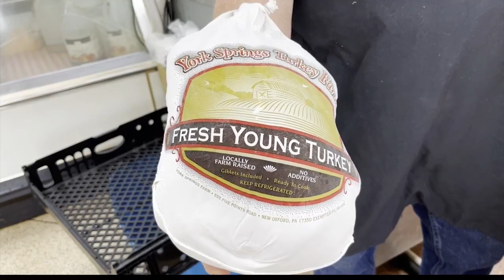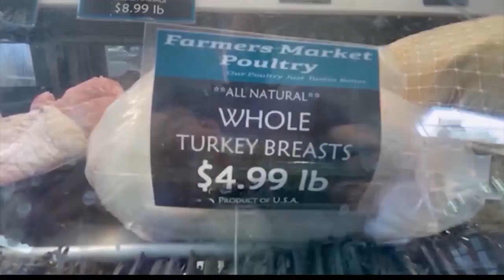Record-high turkey prices, other expensive staples expected this Thanksgiving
Record-high turkey prices, other expensive staples expected this Thanksgiving. 10/10/22